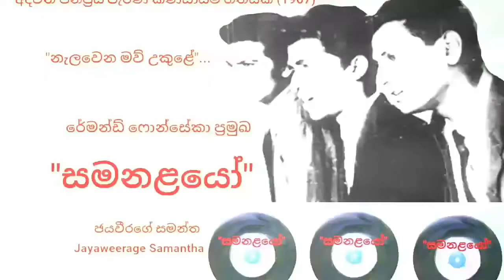Nelawena maw ukule-Samanalayo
අදටත් ජනප්‍රිය පැරණි කණ්ඩායම් ගීතයක් (1967)

"නැලවෙන මව් උකුළේ"...

රේමන්ඩ් ෆොන්සේකා ප්‍රමුඛ "සමනළයෝ"